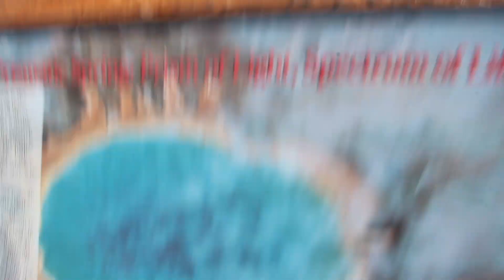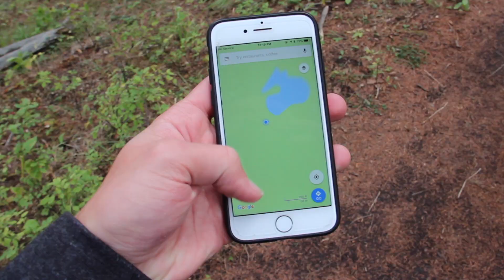Wyoming - Van Life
Noah and Katie carry on their way through the mountains, heading up through the Grand Tetons and Yellowstone. Nothing can stop them, not even snowy weather, giant canyons, or boiling rivers!